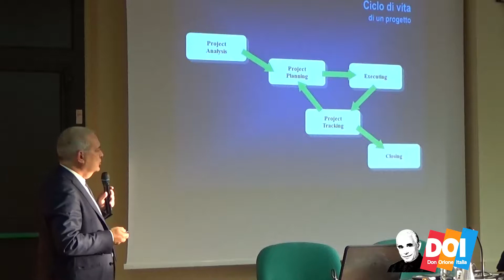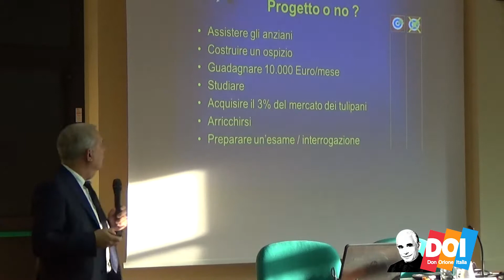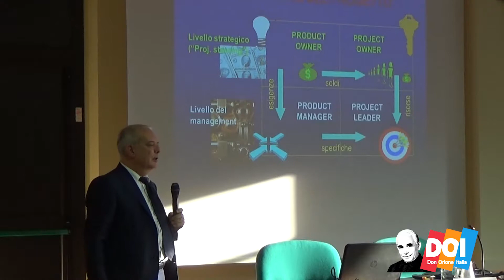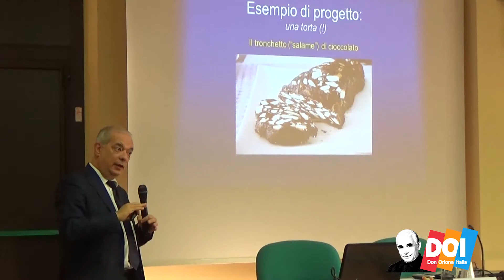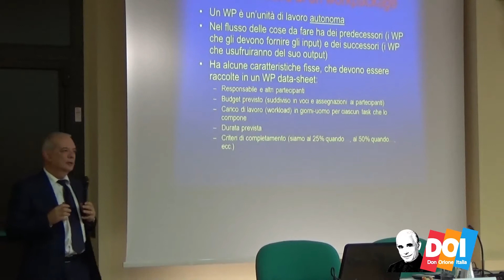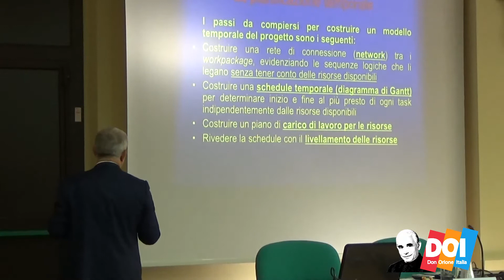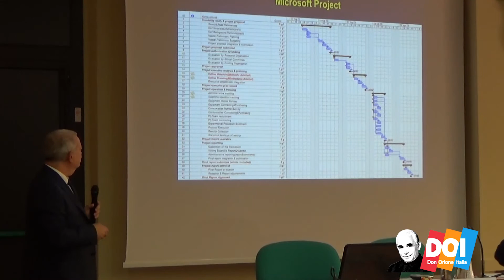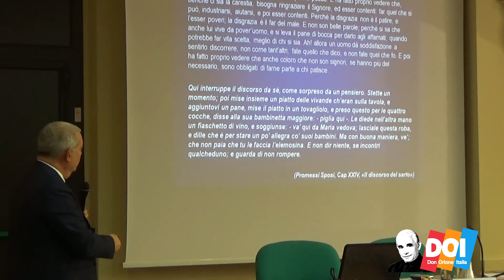La gestione dei progetti - Furio Gramatica